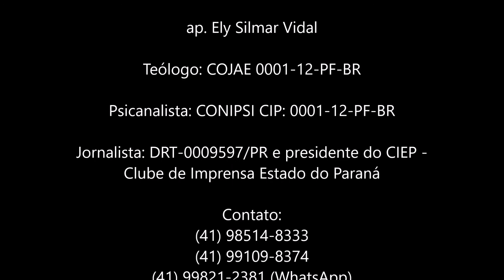Despenseiro na casa do Senhor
"Ora, disse o Senhor a Abrão: Sai da tua terra, da tua parentela e da casa de teu pai e vai para a terra que te mostrarei;" (Gn 12:1)

"Partiu, pois, Elias dali e achou a Eliseu, filho de Safate, que andava lavrando com doze juntas de bois adiante dele; ele estava com a duodécima. Elias passou por ele e lançou o seu manto sobre ele.
Então, deixou este os bois, correu após Elias e disse: Deixa-me beijar a meu pai e a minha mãe e, então, te seguirei. Elias respondeu-lhe: Vai e volta; pois já sabes o que fiz contigo.
Voltou Eliseu de seguir a Elias, tomou a junta de bois, e os imolou, e, com os aparelhos dos bois, cozeu as carnes, e as deu ao povo, e comeram. Então, se dispôs, e seguiu a Elias, e o servia." (1 Rs 19:19-21)

"Caiam mil ao teu lado, e dez mil, à tua direita; tu não serás atingido." (Sl 91:7)

"Ora, a fé é a certeza de coisas que se esperam, a convicção de fatos que se não veem." (Hb 11:1)

Mensagem 06022021 - Despenseiro na casa do Senhor - (imagens da internet)

Se a mensagem foi útil, e acha que pode ser útil a mais alguém, divulgue:
(ao replicar, preserve a fonte)

[category cristianismo]